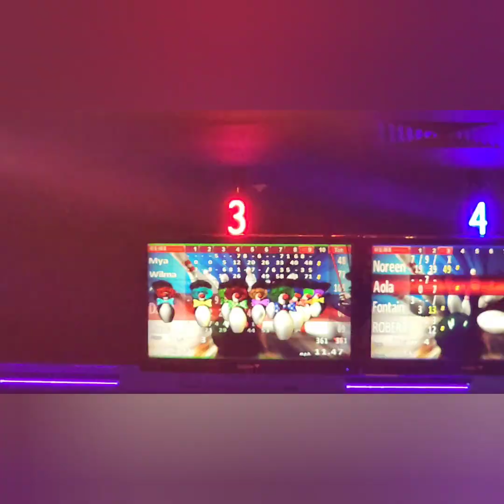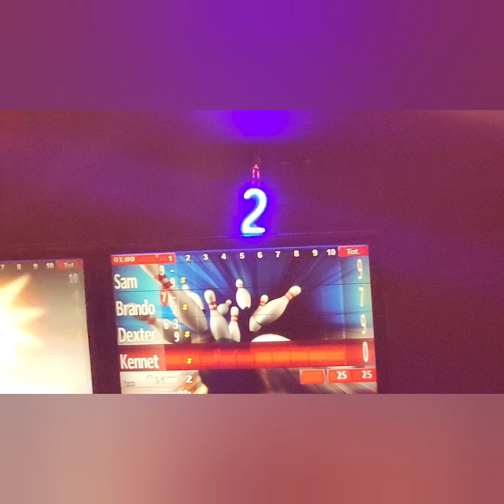DSUAA GREATER HAMPTON ROADS CHAPTER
Delaware State University Alumni Association Greater Hampton Roads Chapter Bowling 1st Annual Fundraiser